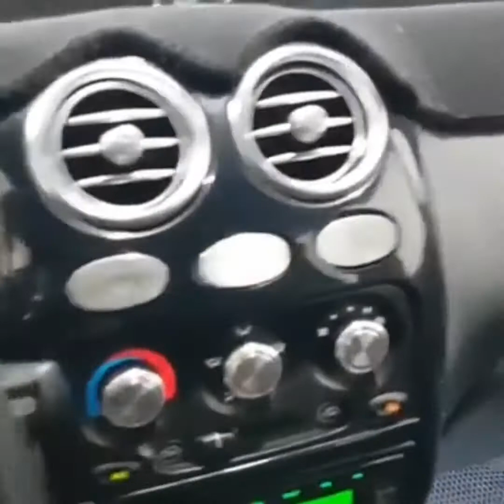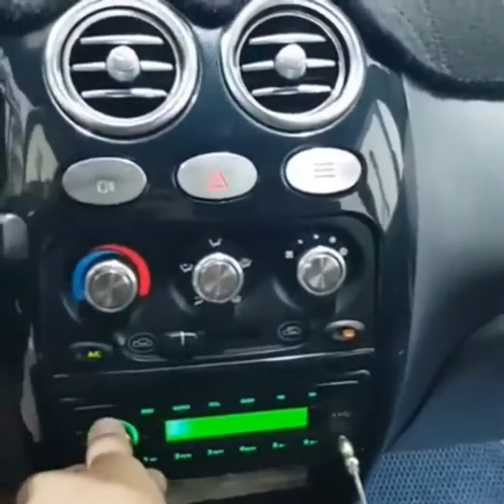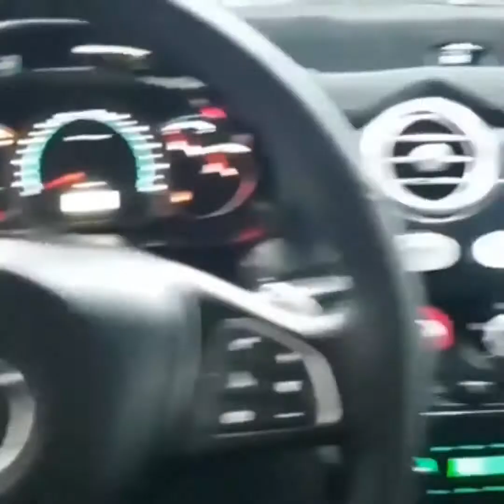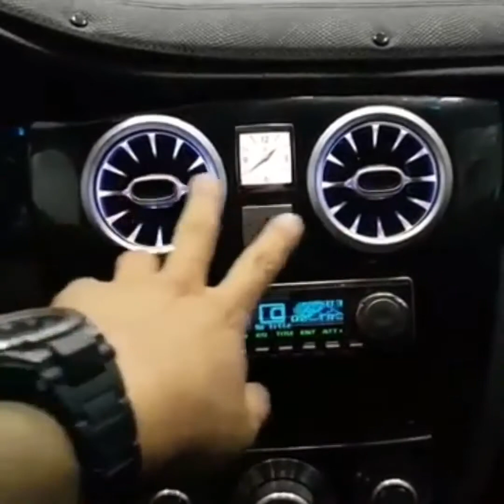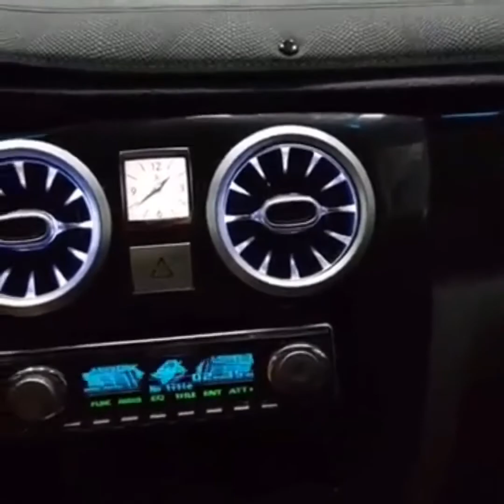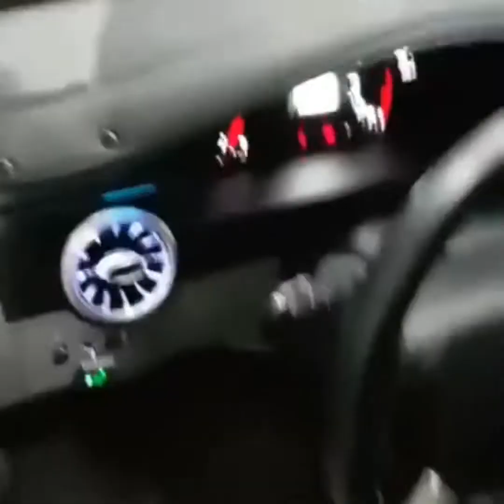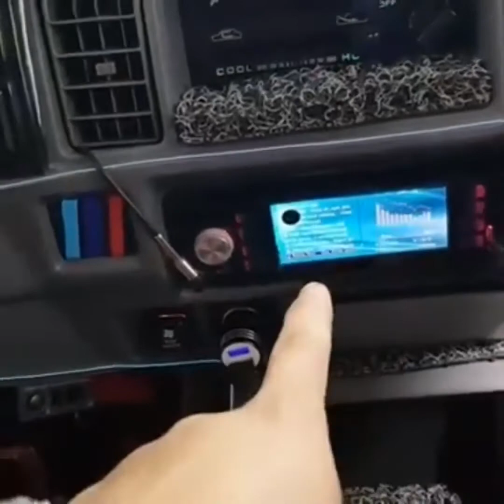Matiz jentra damas tuning